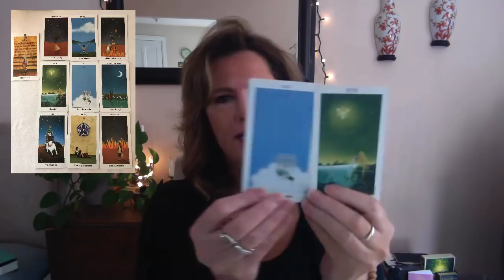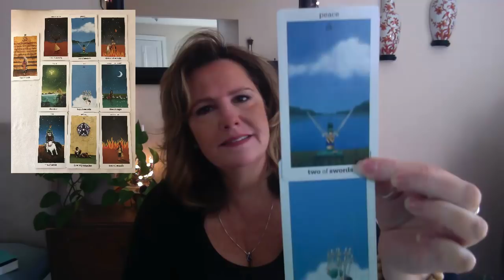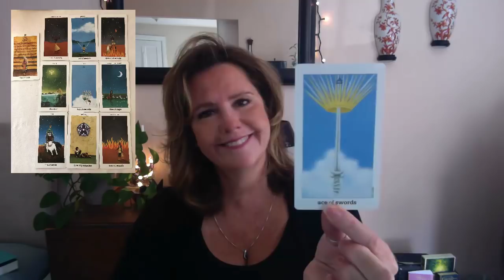Talk it out, SCORPIO. March 23-31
Emergency Reading (within 48 hours): $275